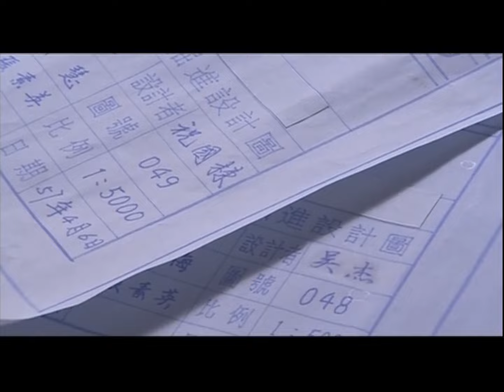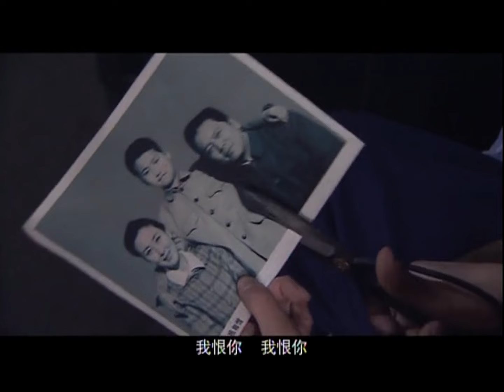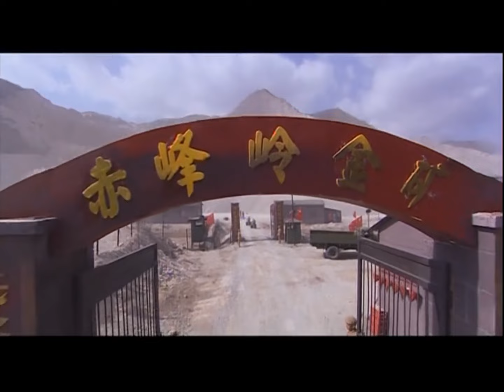【FULL MOVIE】年代情感大剧⭐️ 人间风雨情 08 鬼畜之王#唐国强 不老女神#何赛飞 领衔主演四代人的爱恨情仇#爱情#历史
《人间风雨情》由欧阳奋强执导，吴京安、何政军、何赛飞、唐国强等主演的历史年代剧,该剧讲述了祝万成一家四代人的奋斗史，通过其走过道路的坎坷，展现了新中国成立以来的时代变迁，折射出祝家人感人至深的人间真情和坚贞不渝的爱情。 ⭐️